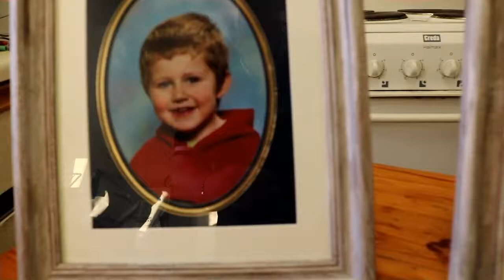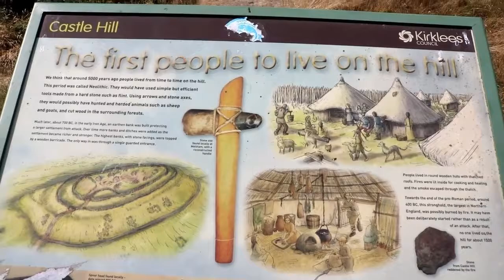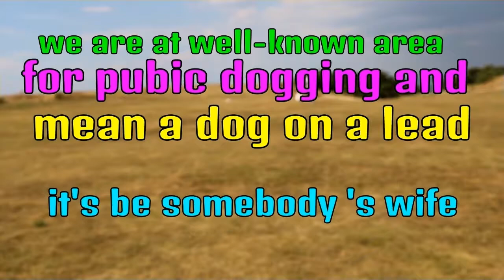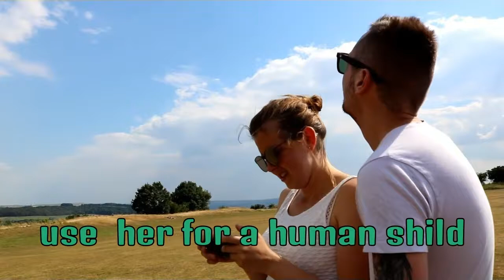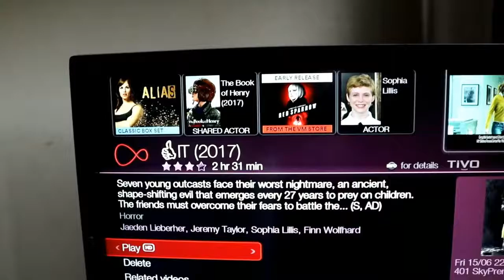Can a drone take over the old fashioned kite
# don't worry the images are cut out of this video because a little girl  crying over her kite geting shred in pieces with total novice with a drone #